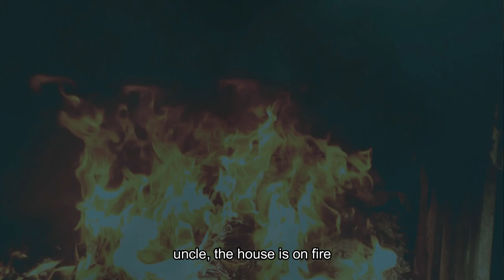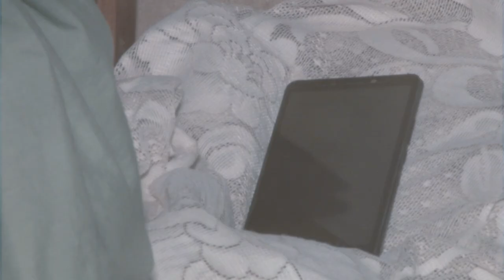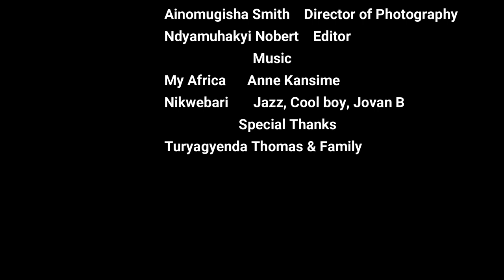House on fire. Short film directed by Ninsiima Ritah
The House On Fire is a short film about a family that lost their parents and shared land but unfortunately one of the members sold his potion and had to go away from home where he lost all the monies forcing him to come back and demand for another share leading to the lighting of the relatives house.
A Star Rays Production in association with Bricorps International.